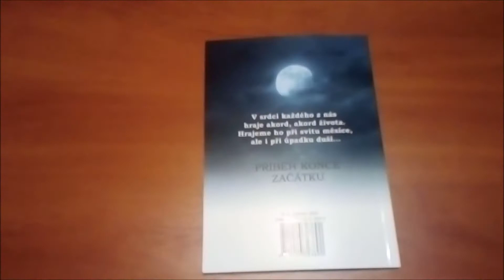KNIHA AKORD ŽIVOTA V PRODEJI!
Zdravím čtenáře, čtenářky. Akord Života, je oficiálně v prodeji na stránkách obchodu nové Formy (stahuj knihy). Tímto chci poděkovat speciálně tobě, ty jenž čteš mou knihu. Pokud si z okolí Sokolovska, můžeme se domluvit na osobním předání i s podepsáním knihy. Příjemné čtení, s pozdravem AngelD.